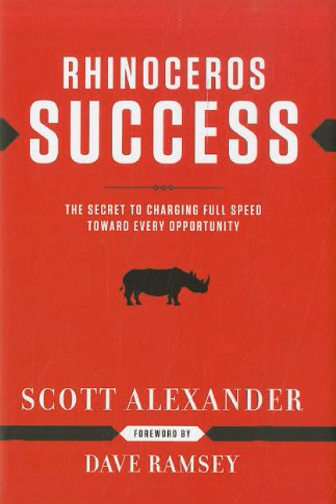Rhinoceros Plot Overview Summary